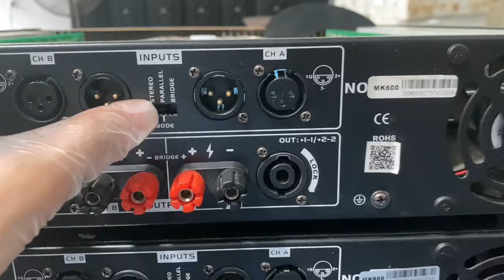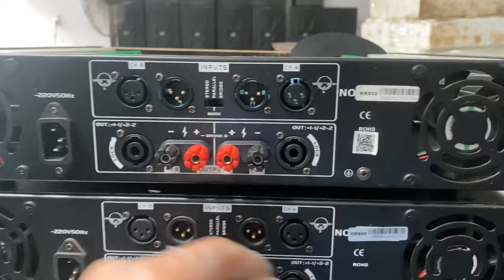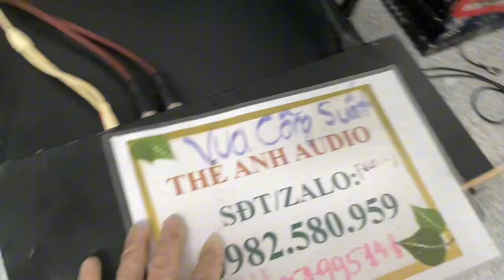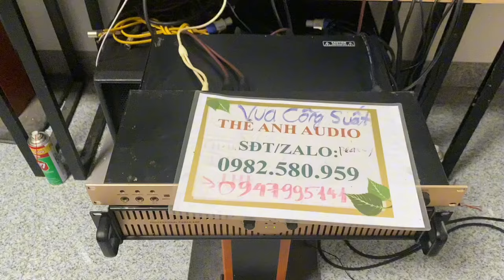ĐẨY BÃI 🇬🇧 ANH DK DARDAKINGS MK600 giá hơn 2tr máy class H. Lh/zalo: 0982580959